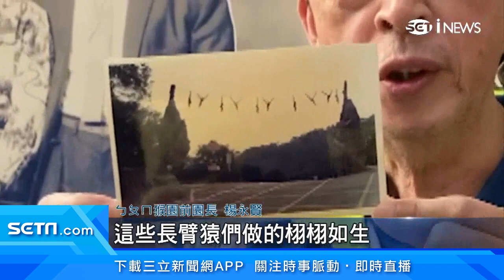新竹「ㄅㄆㄇ猴園」閉園20年！地主開價3.1億賣2萬坪土地｜房地產新聞｜訂閱@money_setn看更多 財經新聞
有東南亞最大靈長類動物園區稱號的「ㄅㄆㄇ猴園」20年前熄燈。園區範圍超過2萬坪一直閒置，最近剛好適逢竹43拓寬工程，地主終於鬆口要賣了。猴園鄰近未來的台積電2奈米廠預定地，地主開價3億多求售，猴園昔日風光，也勾起許多新竹人回憶。